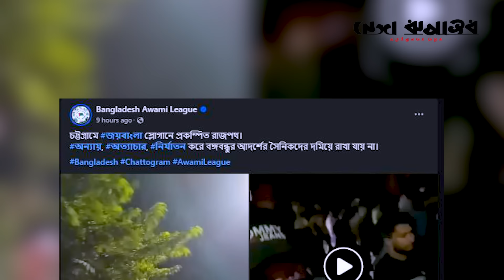আড়াই মাস পর প্রকাশ্যে আওয়ামী লীগের মি.ছিল | Awami League | Desh Rupantor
আড়াই মাস পর প্রকাশ্যে আওয়ামী লীগের মি.ছিল

News
News